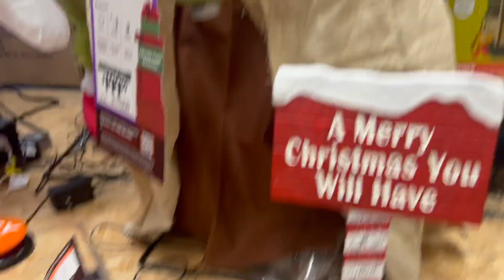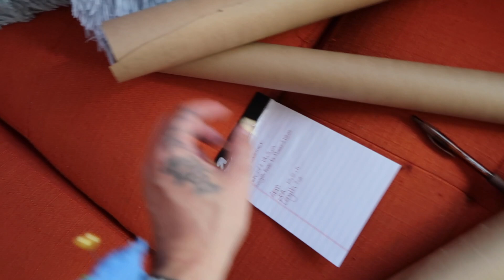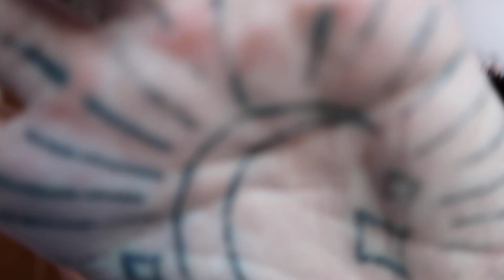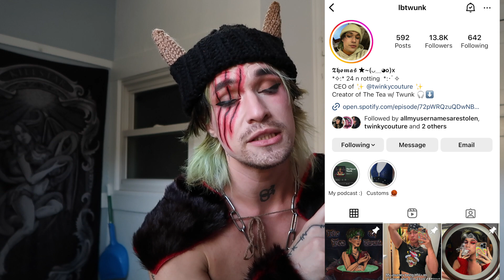Designing my Costume for Halloweekend ☠︎︎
Hello friends, back & feeling good, how are yall omg
In todays video, in honor of halloween weekend, I wanted to take you guys along the creative process of making my costume! I always love to show the behind the scenes of my creative process, as I feel it is a bit diffrent than your average way to create.
I know ive been gone for literally ever, but I am starting to feel a bit of a resurgence in my mental, and i miss creating videos for youtube. It feels nice to upload, and catch up with yall but a bit, but anyways. enjoy the mf vlog besties

xoxo urs truly
LBtwunk (Thomas)